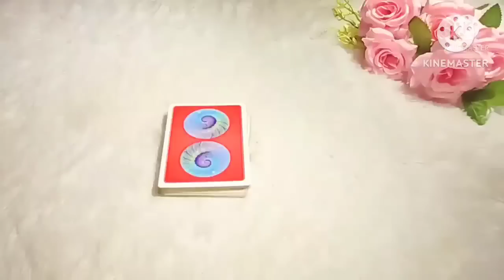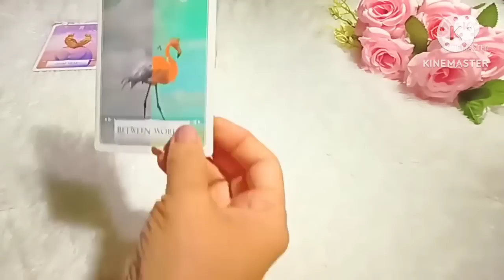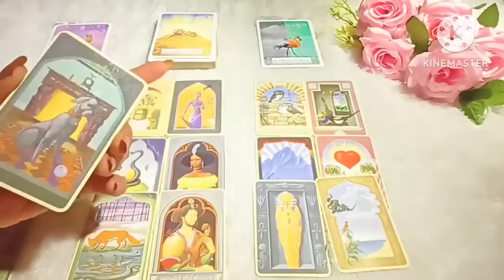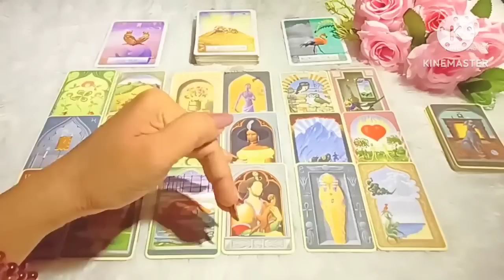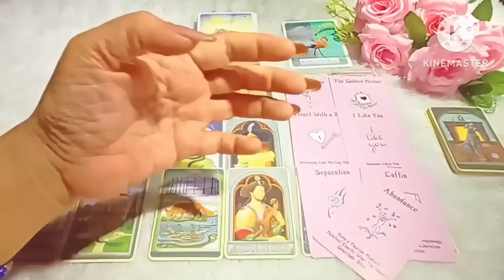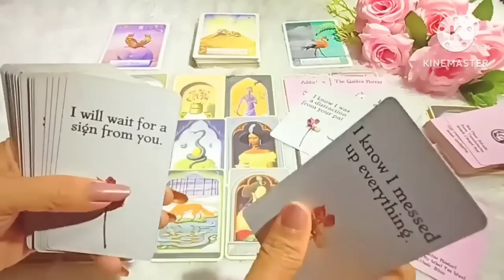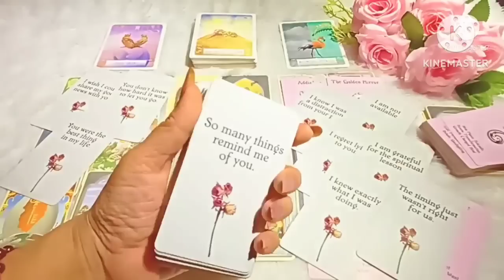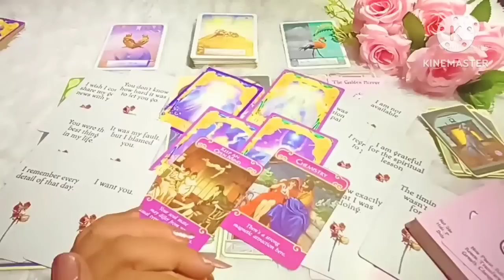Ada keinginan untuk kembali... bagaimana pergerakannya dalam waktu dekat ini?